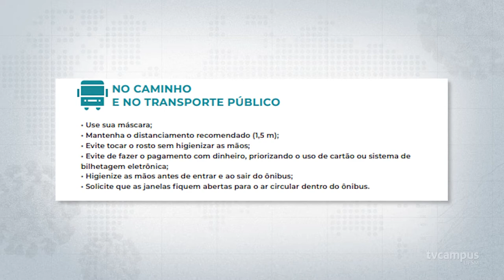Manual de Biossegurança da UFSM é atualizado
😷🧴 A UFSM atualizou as orientações do Manual de Biossegurança, destinado à comunidade acadêmica. O documento lista uma série de medidas e cuidados de saúde necessários durante a pandemia.